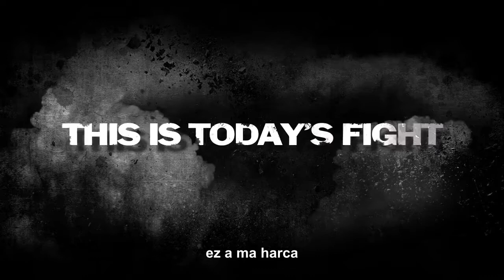Medal of Honor Linkin Park Teaser Trailer magyar felirattal(HUN)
Egy rögtönzött fordítás ezért is lehet benne hiba.Sok hiba.
Sőt ha belegondolok ez a 2. leghibásabb videóm :D.
Hibák még mindig előfordulhatnak.